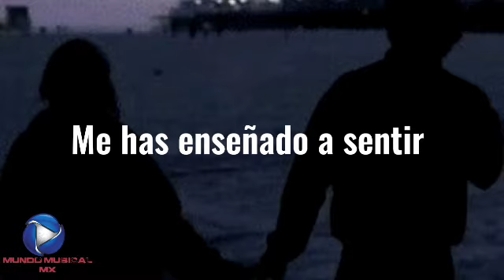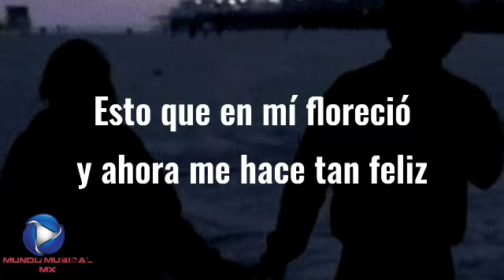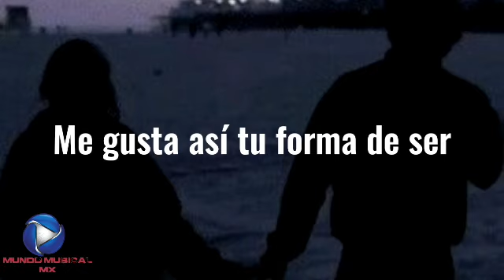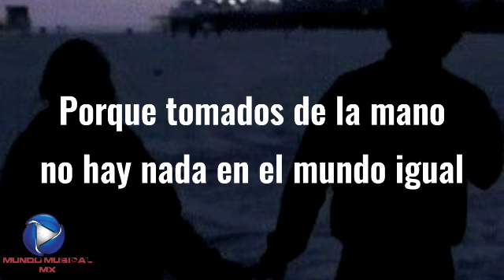La pareja ideal- Marisela Ft Marco Antonio Solis